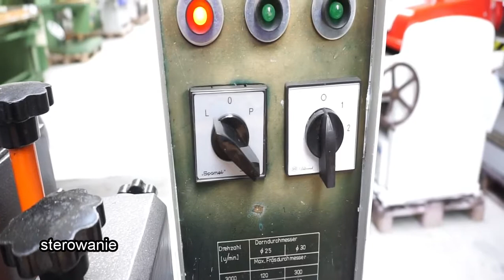Frezarka dolnowrzecionowa *MAR-MASZ Maszyny Stolarskie